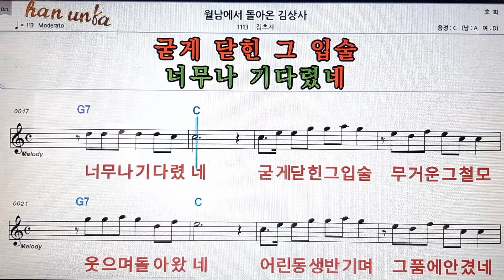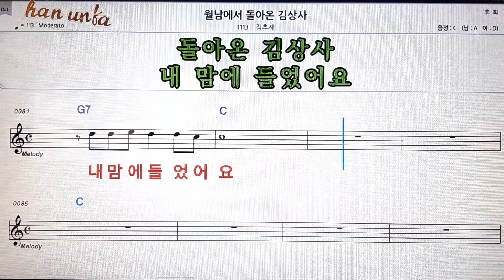월남에서 돌아온 김상사/김추자👍노래 반주, 코드 악보,가라오케💋Karaoke*Sheet Music*Chord*MR